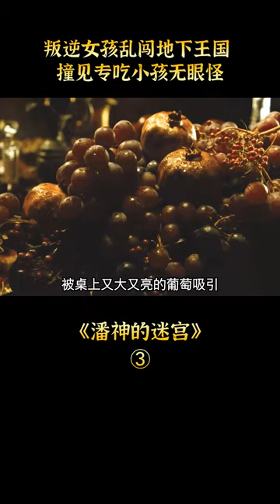叛逆女孩亂闖地下王國 撞見專吃小孩無眼怪《潘神的迷宮》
本片簡介：

       12歲女孩子奧菲麗婭有一個兇暴的法西斯軍官繼父維達，維達的任務就是鎮壓反抗者，研究各種刑具來折磨殘害被抓來的異見人士，奧菲麗婭每天都目睹讓人不愉快的事件。眼看著冷酷的繼父和其黨羽每日作惡還以此為樂，母親又身懷六甲患病在床，被孤獨感和目睹暴行的痛苦困擾的奧菲麗婭開始沉浸在自己的幻想中聊以自慰。
     　一天，奧菲麗婭遇到了迷宮的守護者-潘神。潘神告訴她，她其實是奇幻王國失蹤的公主，要想恢復身份，必須通過三個危險的考驗。